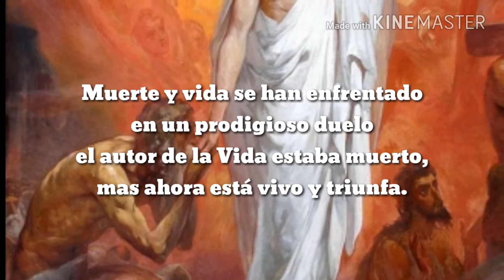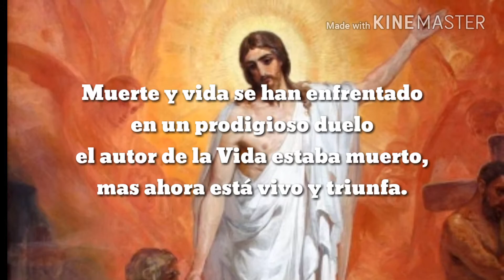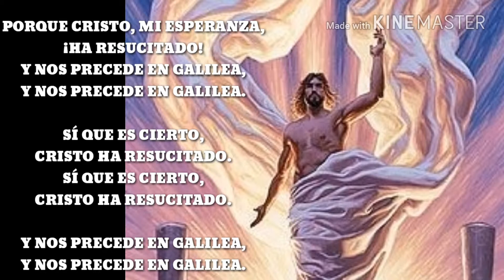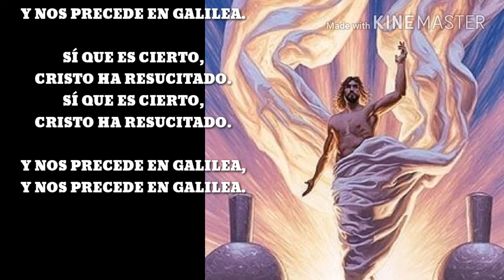A la víctima pascual ofrecemos hoy el sacrificio de alabanza Pascua 2018